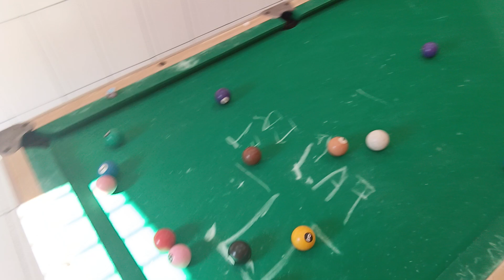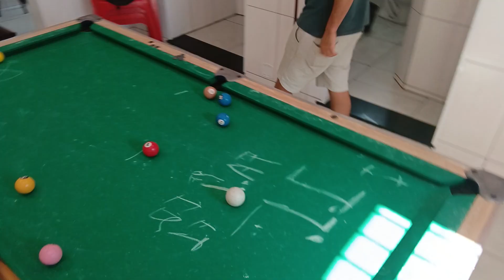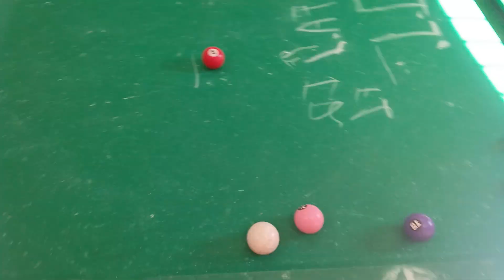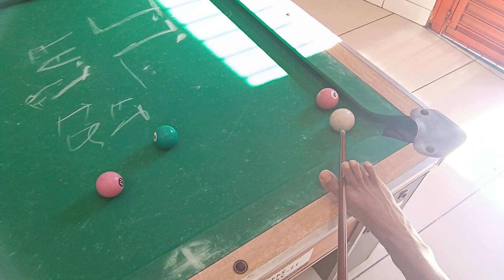lulu vs lukas